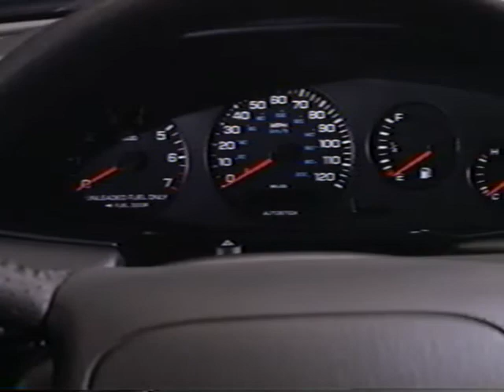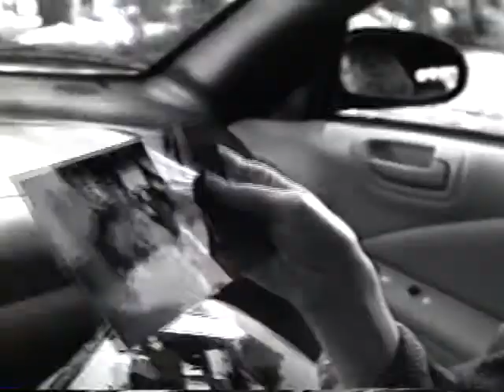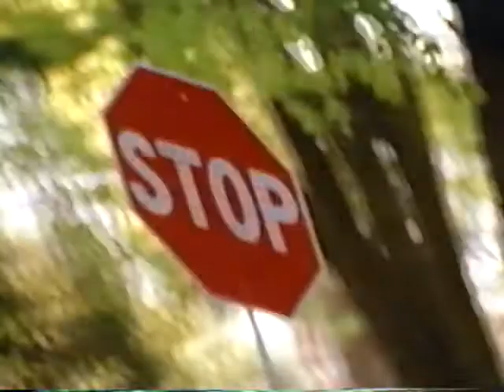"RearView: Steer Clear Program" VHS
A driving safety video from the 90s from State Farm Insurance and American Driver's Education Association.